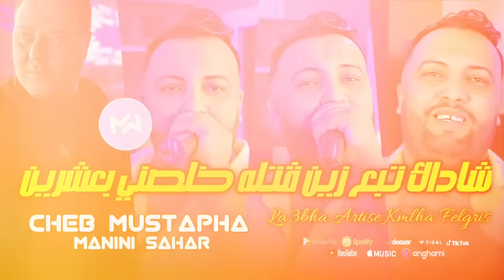Cheb Mustapha 2024 La3bha Artise Kmlha Felgris شاداك تبع زين |Feat Manini Sahar|Live Solazur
Production : Monder Production
Arrangement : Manini Sahar
Mix & Mastering: Kader Milieu
Derbouka : Xavi
BASSE : HICHAM
BATTEUR : DJAWED
TITRE : شاداك تبع زين ڤاتله خلصني بعشرين
لاعابها أرتيس كملها فالڤريس
عيط لمادمة ڤاتله راني خدامة كملها بيديك
لافار كملت مال
ڤلبي ها ڤلبي كي نشوفها نعض شواربي
Distribution digitale : @monderproduction580
Live Solazur

_______________Contact:__________________

______ Disponible Sur Tout Les Platforms_______
Écoutez (Mauvais Souvenir) ici :
Anghami :
Story Facebook Et Instagram Au Nom :
Copyright | Monder Production 2020